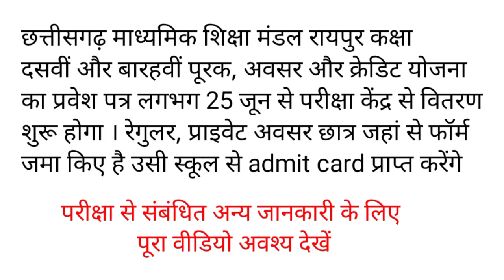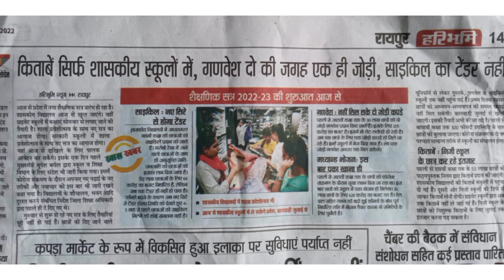cg बोर्ड पूरक परीक्षा प्रवेश पत्र परीक्षा केंद्र से वितरण शुरू | Cg board supplementary exam